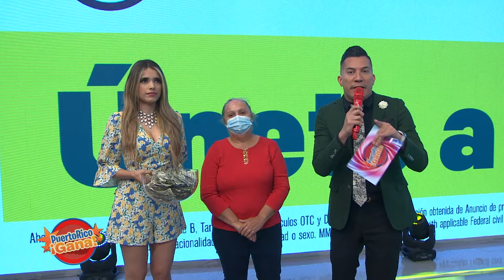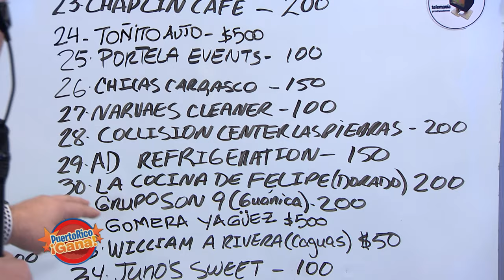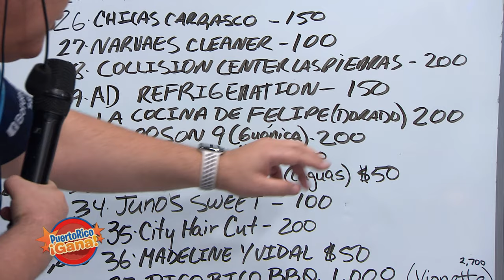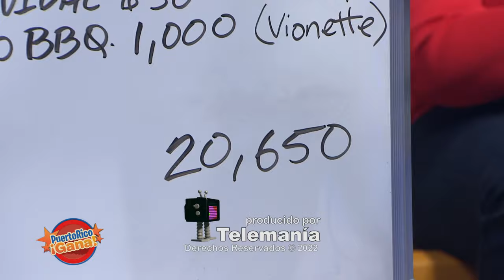09 PR GANA 03 16 22